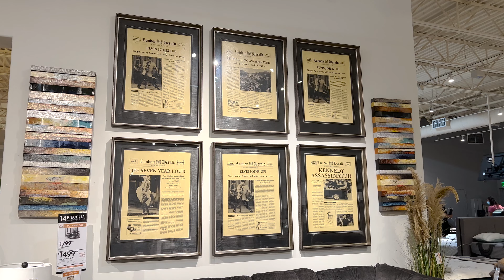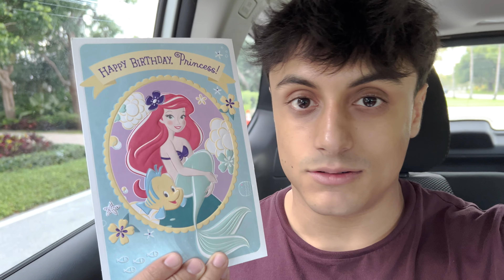Who Is My Father?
Happy Father's Day to all the dad's out there.